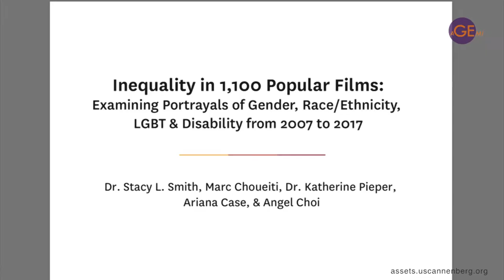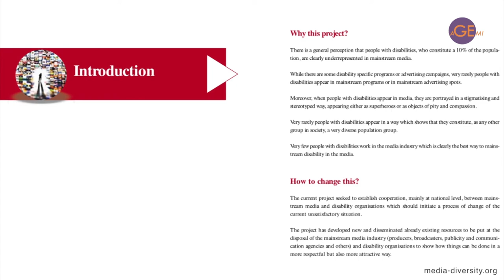7.4 - case study 3 - disability and identity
In this last case study, I consider the ways in which disability works with gender to produce a range of stereotypes across popular media.